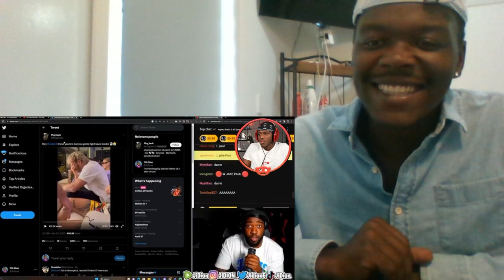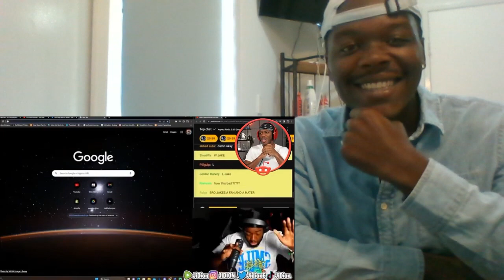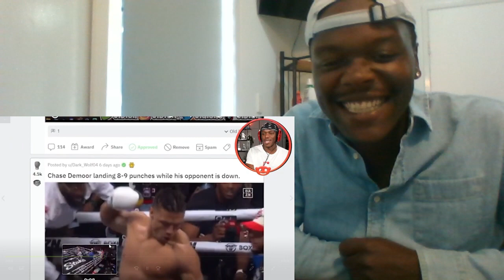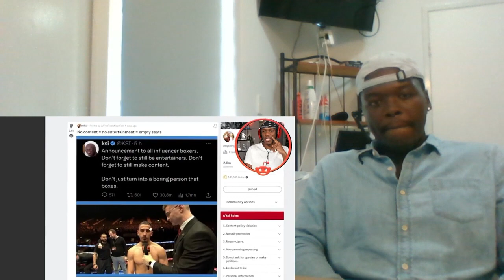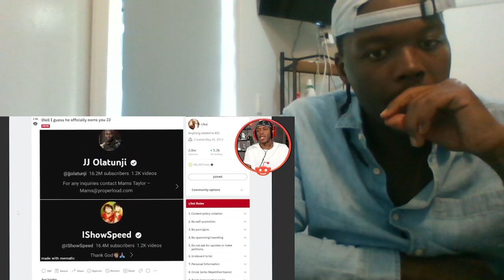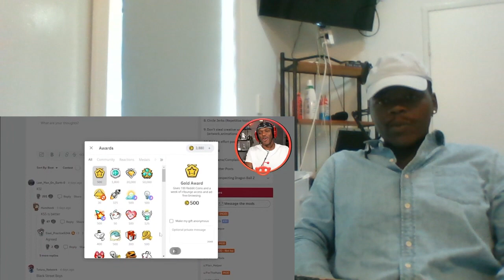KSi - Was This An L | Reaction